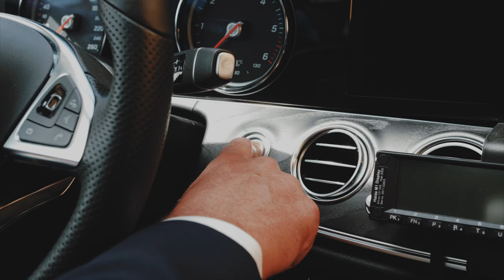BlueCar Sweden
BlueCar Sweden is a new taxi company based in Kalmar. We have a lot of exiting content planned out in the near future. This is a quick teaser that was shot in about 30 minutes, which was used for social media ads.